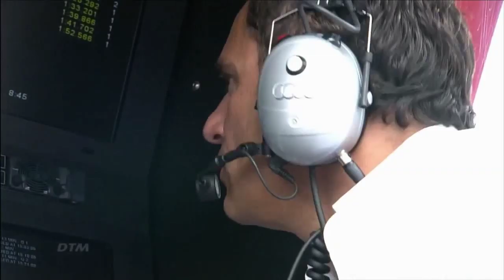Glasperlenspiel -- Kämpfe Um Dich (Official DTM Song 2014)